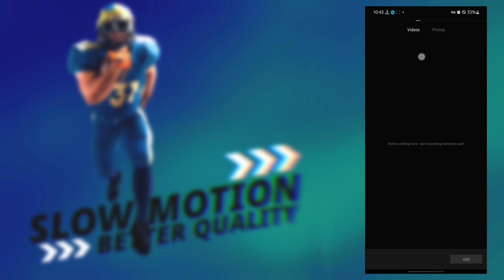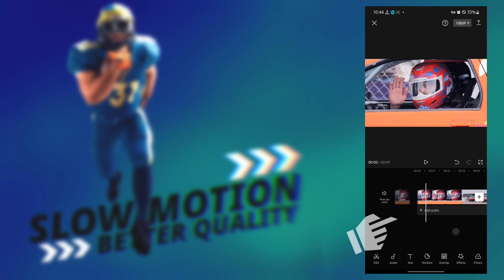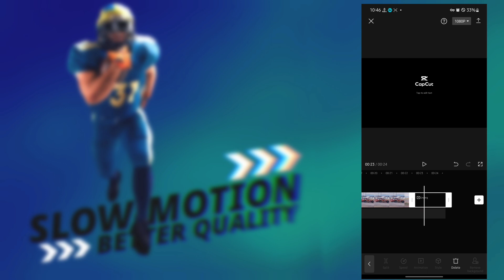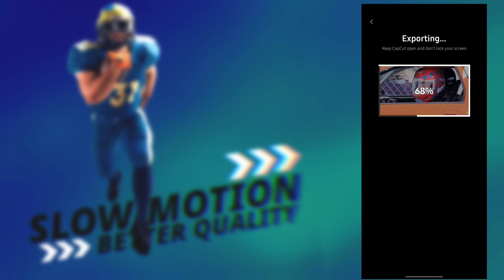How to create better quality smooth slow motion video[Capcut] | capcut video editing ishakkttech